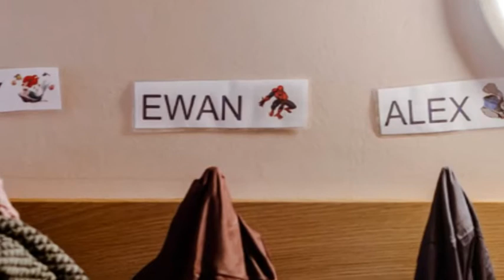Life at Quarriers Haresfield Service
Find out about the difference Quarriers Haresfield Service has made for Rebecca and her family.